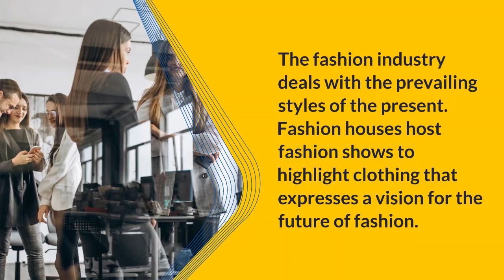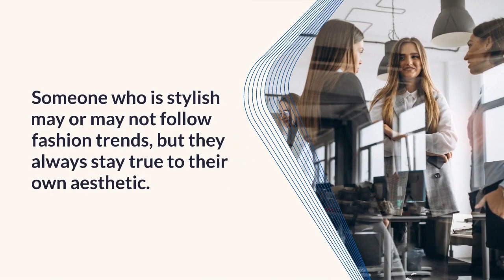Fashion vs. Style: Key Differences Between Fashion and Style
Timeless vs. trendy: Style is timeless, while fashion is timely. Someone who is fashionable closely follows the latest fashion trends and wears designer clothing. Someone who is stylish may or may not follow fashion trends, but they always stay true to their own aesthetic